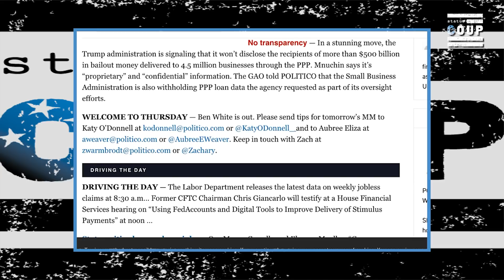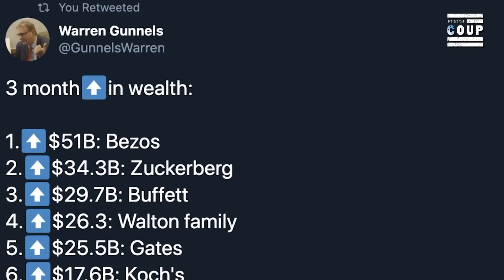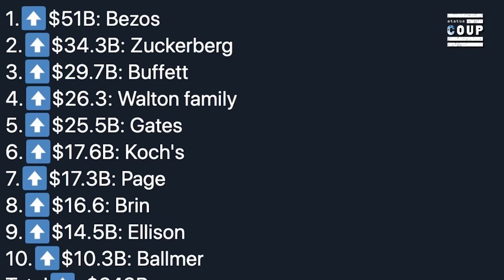The Great American Coronavirus Bank Robbery is Complete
Status Coup's Jordan Chariton reports on Treasury Secretary Steve Mnuchin refusing to reveal which corporations were beneficiaries of the $500 billion corporate bailout.

2)JOIN Status Coup's text alert list by texting 474747 and enter Coup